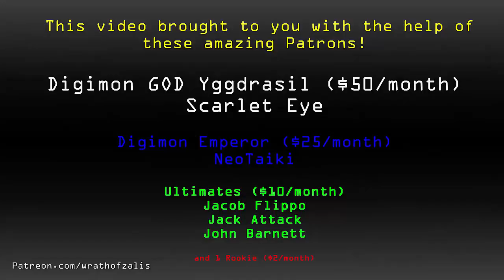Let's Play Kingdom Hearts 2 - Part 33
may or may not have been waiting to do that edit for a really long time.